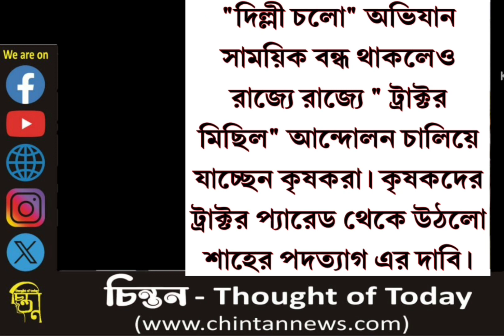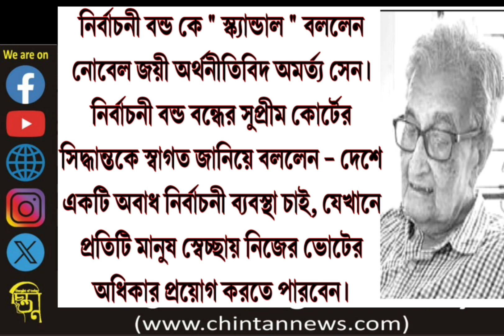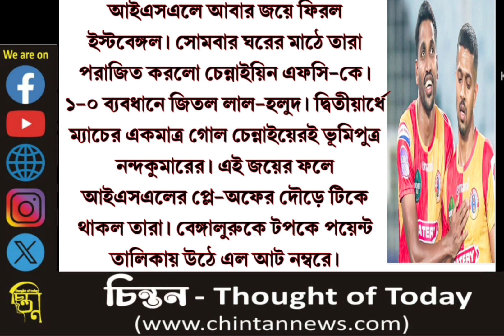আজ চিন্তনের মুখ্যবার্তা